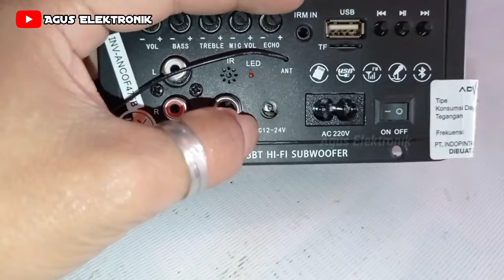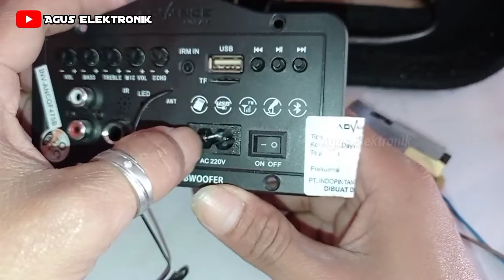Cara Mengganti Power Supply Speaker Bluetooth Advance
Video kali ini tentang Cara Mengganti Power Supply Speaker Bluetooth Advance
Jadi jika kalian mempunyai speaker bluetooth yang mati total. Kalian bisa ganti power supply dengan memakai charger laptop.

Makasih sudah berkunjung di channel saya 🙏